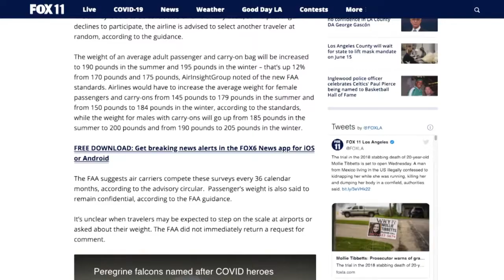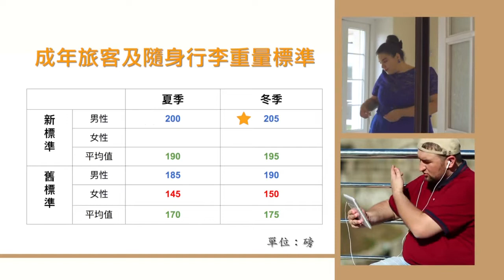美國肥胖率上升 乘客登機前需稱體重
由於美國的肥胖率不斷上升，美國聯邦航空局（FAA）建議航空公司開始在旅客登機前，詢問或測量體重，以確保飛機不超載。